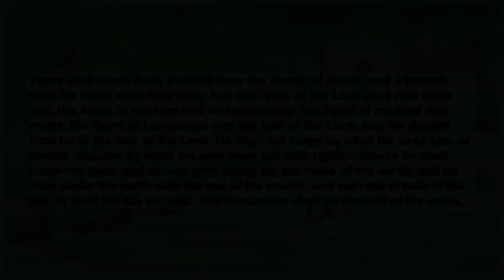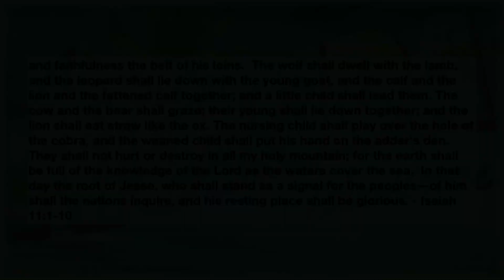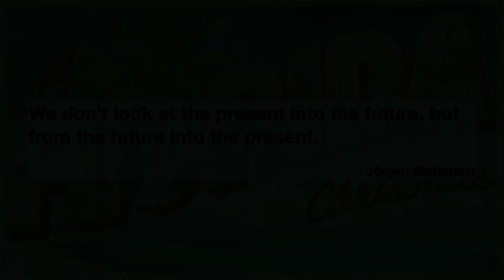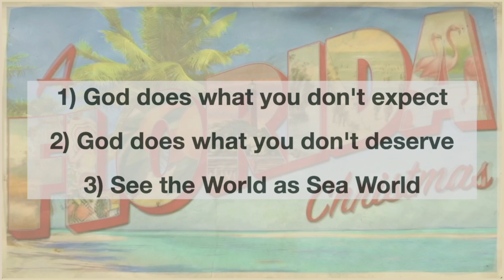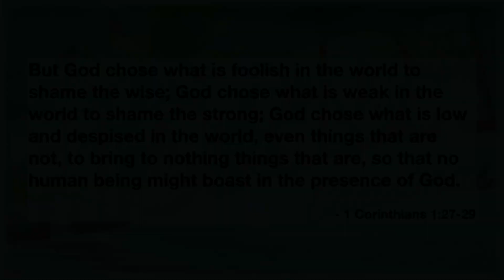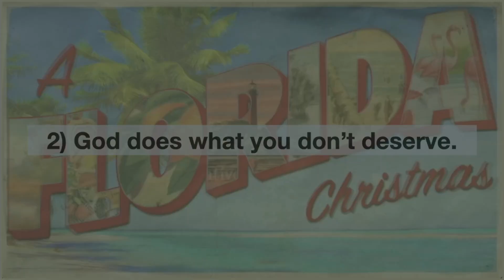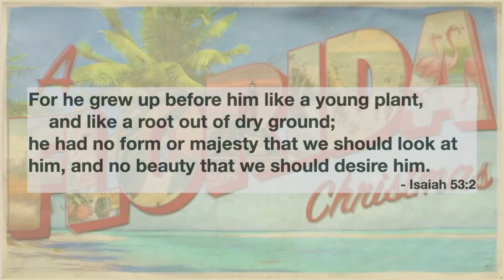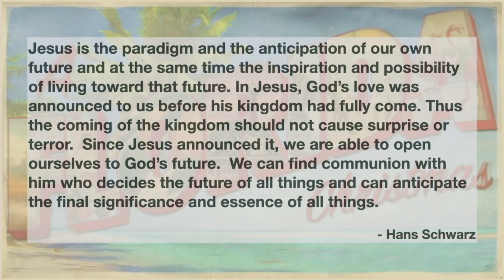A Florida Christmas - Week 3